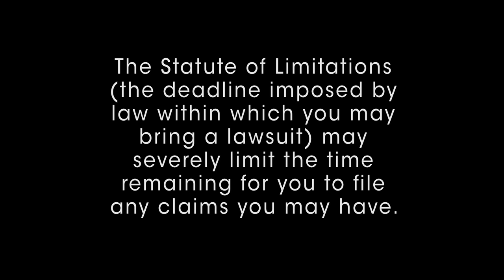Stryker Hip Recall Update 2014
Lieff Cabraser attorney Lexi Hazam provides an update relating to patients injured by allegedly defective and recalled Stryker Rejuvenate and ABG-II hip implants.